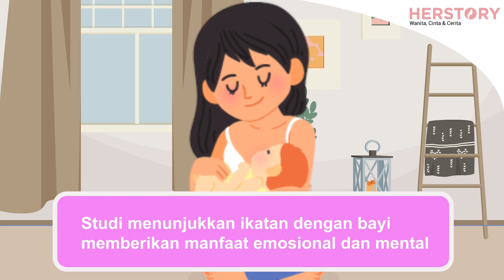MOMS, HARUS TAU! INI 5 PONDASI DASAR YANG DIBUTUHKAN SI KECIL UNTUK MASA DEPANNYA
Sebagai orangtua, Moms pastinya ingin si Kecil tumbuh menjadi sosok yang sehat dan berprestasi, termasuk dengan memberikan asupan makanan bergizi untuk anak dan stimulasi yang tepat, simak video selengkapnya!